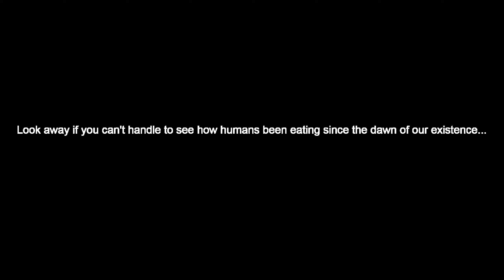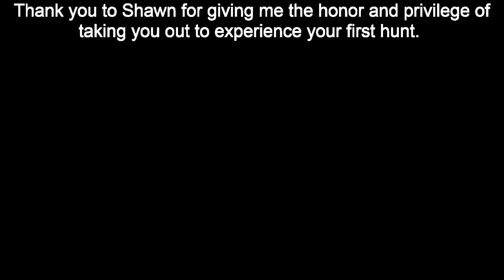[Graphic] First Ever Hunt For a Friend! Catch, Clean, & Cook Grouse...Barbarian Style!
My Friend Shawn asked if I could take him out hunting since he never has been. I was honored and privileged to be able to. I took him grouse hunting as I feel like grouse is a great entry hunt for anyone wanting to see the process. This is simply a raw footage Catch Clean Cook.